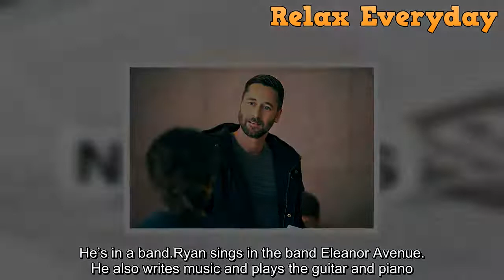Ryan Eggold 5 Things To Know About Actor, 37, Spotted With Bella Thorne, 24, In Montauk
Ryan Eggold and Bella Thorne sparked dating rumors in Montauk over the Fourth of July Weekend. Here's what you need to know about Ryan.